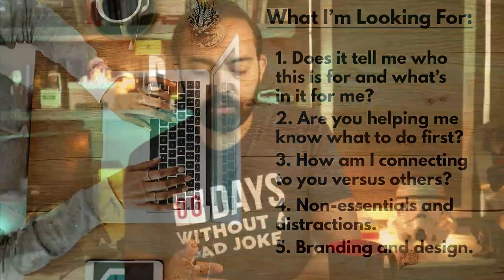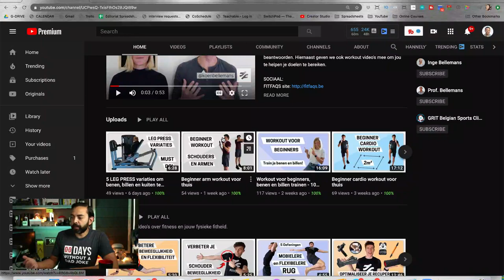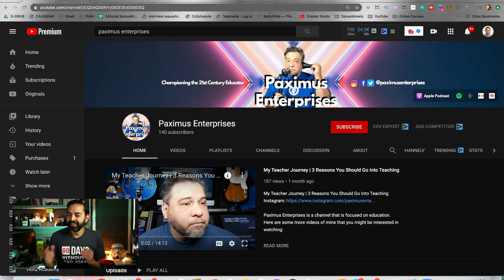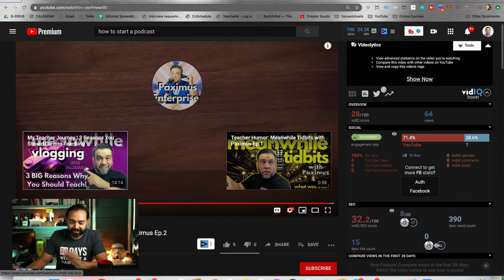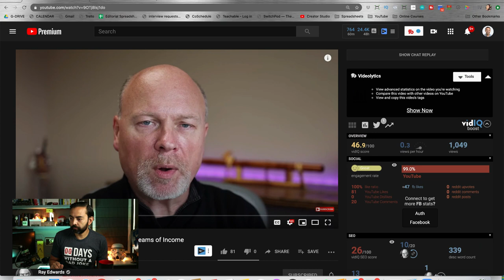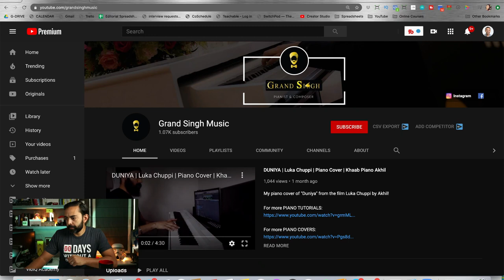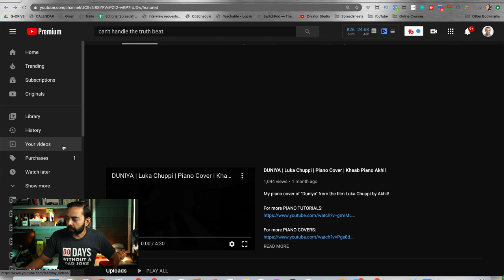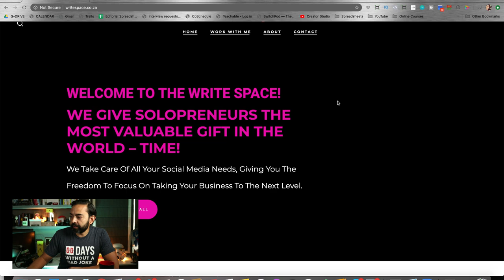Reviewing Your Websites and YouTube Channels - The Income Stream with Pat Flynn - Day 94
Today, I'm reviewing websites and YouTube Channels- the good, the bad, and the ugly! Let's learn what works, and what doesn't, so we can get better results with your stuff!

If you'd like to potentially get your website reviewed, go to submit your info.

And Happy Father's Day to the dads out there!

What's up Quaranteam! I'm here for you every day at 8am PT (11am ET) to answer your questions and provide something regular each day we can look forward to. It's especially important during these times when normal has kind of been thrown out the window.

For a list of equipment that I use for these live streams, check out:

As a reminder, all SuperChats will be donated at the end of the month, thank you for your support!

Use the hashtag TheIncomeStream to keep the conversation going on social!

Also, join the Quaranteam on an Income Stream Specific Slack channel here: quaranteamsuperfans.slack.com